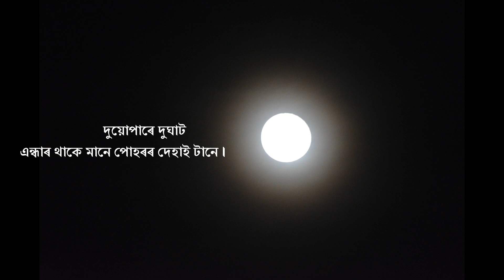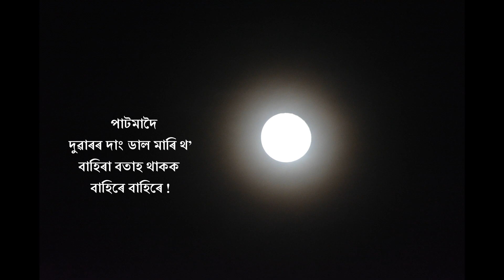সন্ধ্যা তৰাৰ উৰণীয়া চাকি | New Assamese Poem By Abee Das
CopyRight@abeedasofficial
Searching-
Abee das official,
Assamese kobita,
Kobita,
Assamese poem,
Kobita Assamese,
Assamese Kavita,
অসমীয়াকবিতা,
New kobita,
Assamese kobita writing,
Akhomiya kobita,
Assamese kabita,
Assamese kobita abritti,
Poem assamese,
কবিতা,
Assamese poet,
Premor kobita,
Assamese poetry,
kabita assamese,
Kavita,
কবিতা আবৃত্তি,
Whatsapp status,
Music,
2022,
Latest assamese kobita,
Relax mind,
Romantic kobita,
Prem,
Bhalpuwa,
Youtube poetry,
latest poem in assamese language,
 Love poem,
sad poetry,
heart touching,
love story,
assamese shayari status video,